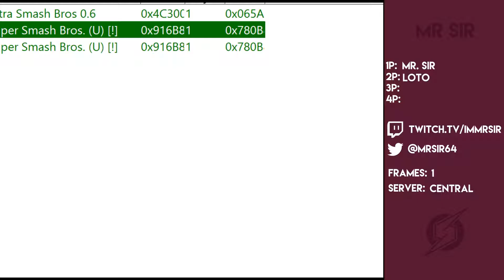(SSB64) Online Mr. Sir vs Jommin LR2